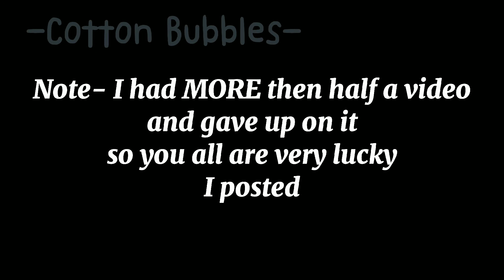Bestie Dances - minadeku besties / - Cotton Bubbles- read desc•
So like no normal desc yet 🤔 🙄

Sorry

In MY AU Mina and Izuku are besties 🕺

The following audio does NOT belong to me.